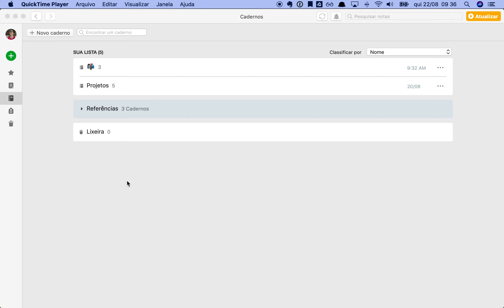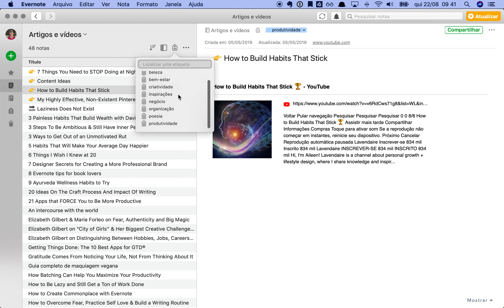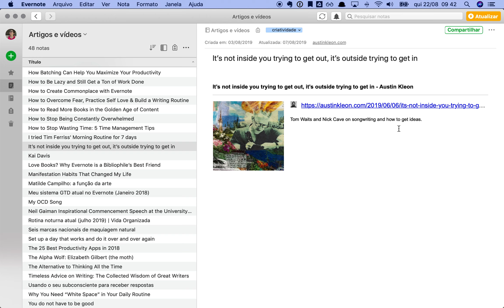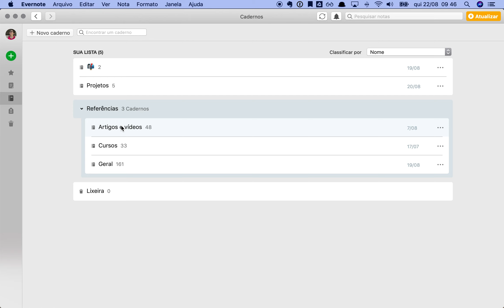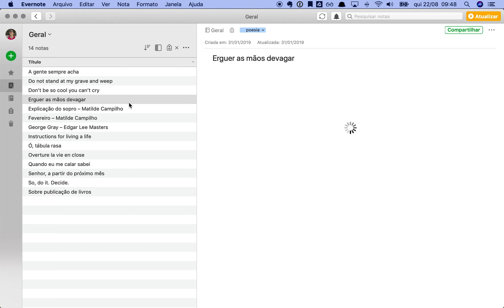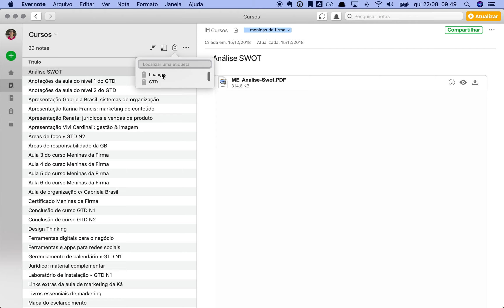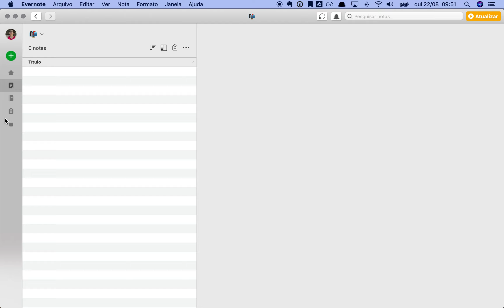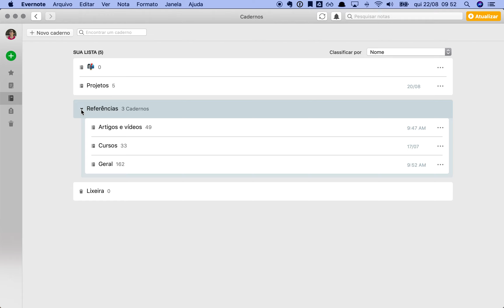como eu me organizo com evernote: guia básico • apps divinos